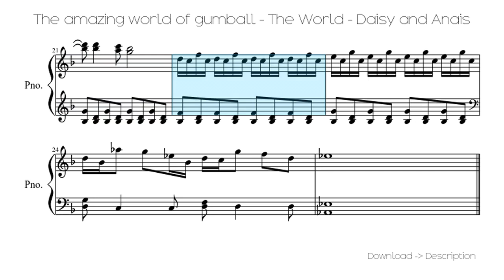🎶 The Amazing World Of Gumball - The World - Daisy And Anai...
Sheet for song: 🎶 The Amazing World Of Gumball - The World - Daisy And Anai...